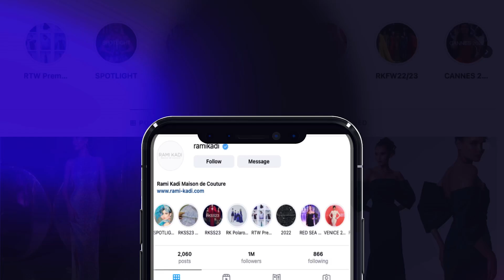RAMI KADI X ARAB MINDS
Discover the journey of Rami Kadi, the artistic director of Maison Rami Kadi, through the realm of fashion, as he uncovers the secrets of the industry and what it takes to thrive through it. The path to success is broken down into 11 episodes on Arab Minds Official, each dedicated to a detailed starting point on the timeline to a results-focused fashion career.